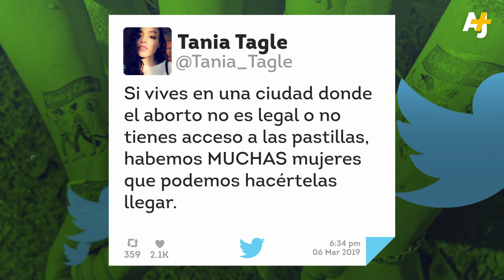Movilización a favor del aborto legal en México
Nuevo León aprobó un proyecto de ley para “reconocer el derecho a la vida desde la concepción” y muchas mujeres se están organizando en respuesta.

Actualmente el aborto sólo es legal en Ciudad de México y en todos los estados, únicamente la violación se considera como una causante legal para interrumpir el embarazo.